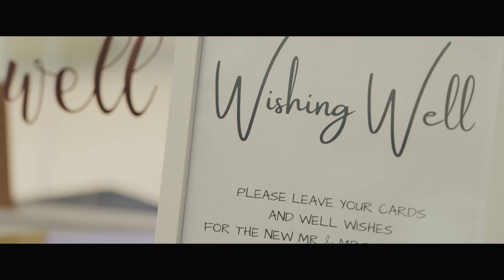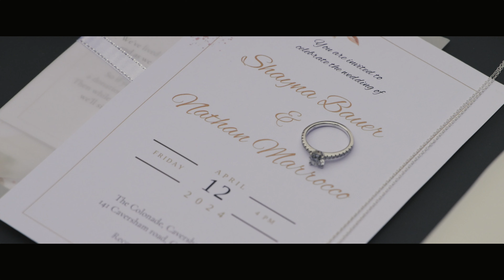Shayna and Nathan's Film Highlight